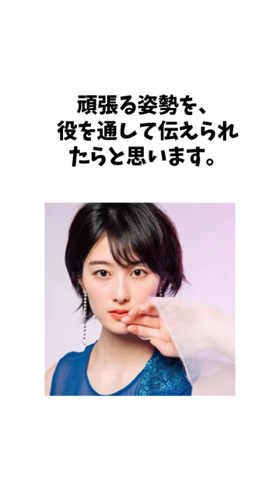高月彩良の面白エピソード集